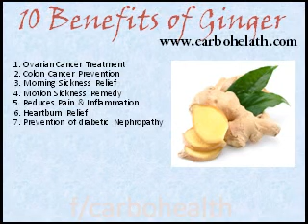10 Benifits of Ginger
Ginger's most well-known medicinal use is as a digestive-aid, to relieve tummy pain, nausea and diarrhoea, as well as morning sickness and travel sickness.